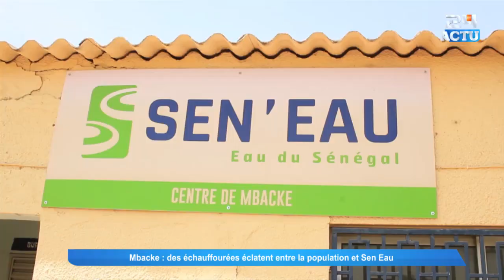Mbacke : des échauffourées éclatent entre la population et Sen Eau